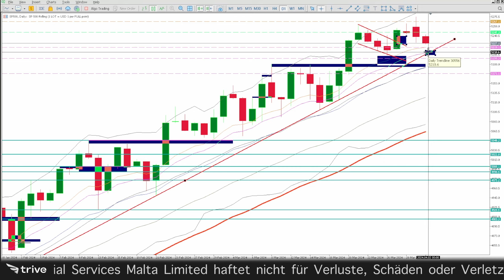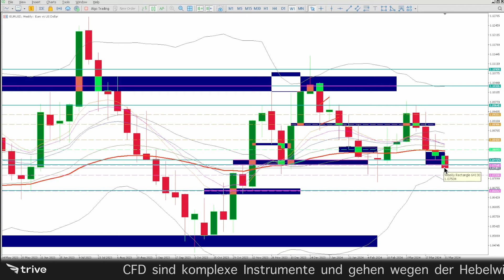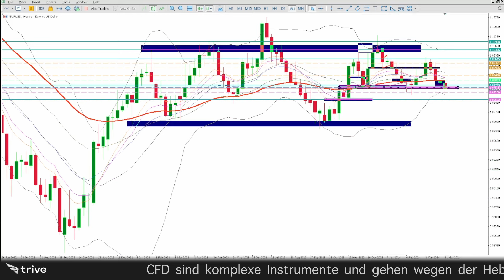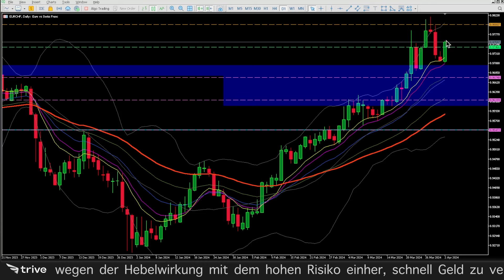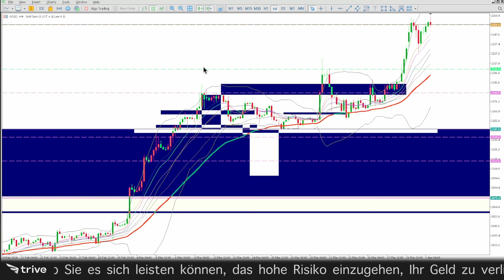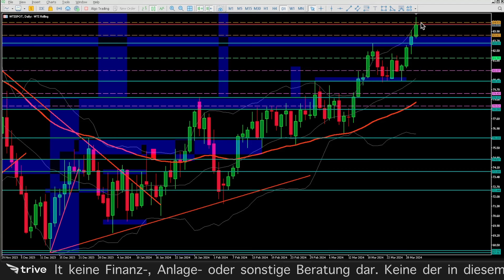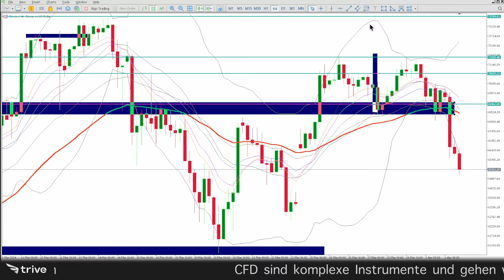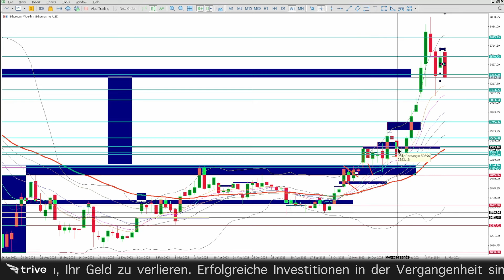Interessante Setups für die neue Woche | Wall Street Heartbeat | Trive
Jetzt, nach Ostern, startet die Handelswoche erst richtig und sofort gibt es ein paar Interessante Bewegungen im Gold, USD und bei den Kryptos...

“Trading am Sonntag” - Unser wöchentliches Wochenvorschau-Webinar findet jeden Sonntag um 19 Uhr LIVE statt.

📊 Bereit für die Märkte? CFDs zu fairen Spreads und Aktien und ETFs ohne Kommission handeln